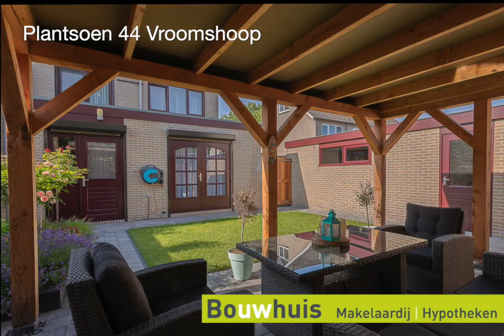Picture clip Plantsoen 44